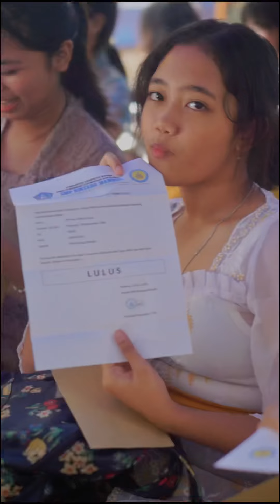Pengumuman Kelulusan SD dan SMP 2024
we are proud to say that all bima student, especially grade 6 and 9, have completed their studies well (passing) 🤩🎉

congratulations, keep learning! 🫶